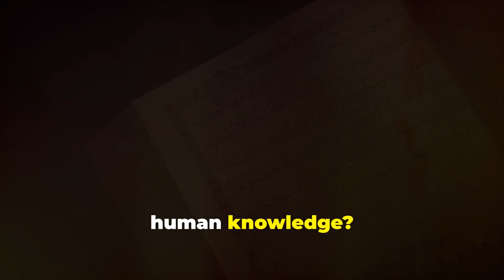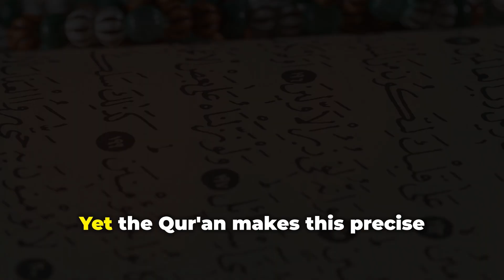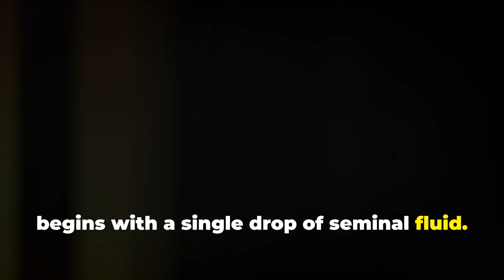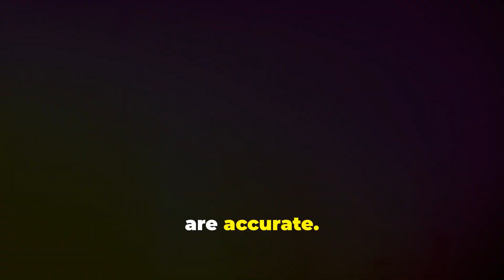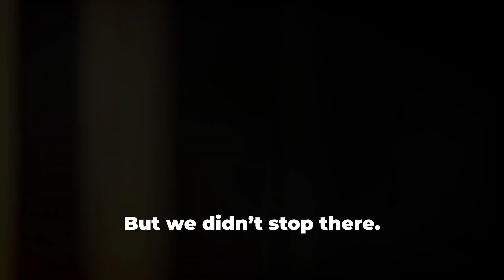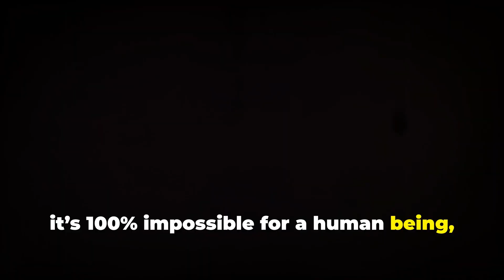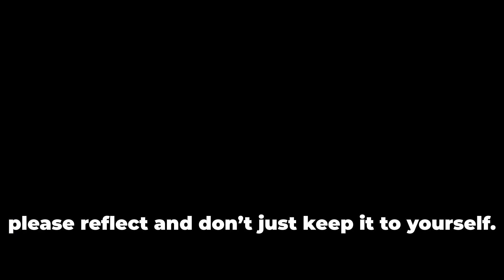Miracles of Embryology in the Qur'an: What AI Discovered!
Is AI about to uncover divine secrets? Dive into the Quran’s mind-blowing embryo miracle and its link to modern science!

Could AI reveal a divine secret hidden for over a millennium? In this captivating video, we explore the astonishing connection between Quranic verses and modern embryology. Discover how the Quran accurately describes the stages of human development—centuries before science could. Is this just coincidence or a divine revelation? Watch as AI delves into this Quran miracle, unraveling how these ancient verses align with cutting-edge scientific knowledge. Prepare to question the boundaries of human understanding and divine truth.

Picture this: It’s the 7th century, with no microscopes, no modern technology—yet the Qur'an reveals detailed descriptions of human development in the womb. How could that be possible?

In this video, we dive deep into the Qur'an’s verses on embryonic development, comparing them with modern-day embryology. The accuracy is astonishing. But we don’t stop there. Using AI tools like ChatGPT, we calculate the probability that someone from the 7th century could have known these facts without divine intervention. The results will leave you questioning everything.

IIs it mere coincidence, or does this point to a higher source of knowledge? Discover how AI sheds light on what seems impossible. Watch now to uncover the truth behind this incredible alignment between ancient scripture and modern science.

Outline:
00:00 Introduction
00:00:52 Historical Context – 7th century life and knowledge of the womb as a "black box."
00:01:28 Drop of Fluid – Qur'an's description of the creation of man from a drop of fluid (Surah 23:12).
00:02:07 Bones and Flesh – Qur'an's detailed description of bones forming before flesh (Surah 23:14).
00:02:42 Building Suspense – How could this knowledge have been possible?
00:03:03 Challenge to Viewers – Could you describe life inside the womb in the 7th century?
00:03:34 Comparison with Modern Science – How the Qur'an’s descriptions align with modern embryology.
00:03:59 AI Study Segment – How AI, including ChatGPT, analyzed the accuracy of these descriptions.
00:04:18 Probability Breakdown – The incredibly low probability of making such descriptions without modern tools.
00:05:07 Returning to Qur'anic Verses – How these scientific facts match the Qur'an’s verses.
00:05:27 Building to the Conclusion – The remarkable accuracy of the Qur'an’s embryonic descriptions.
00:05:45 AI Results – AI’s conclusion: 100% impossibility that a human from the 7th century could have known this.
00:06:14 Final Call to Action – Subscribe, like, and share to spread this message.
"Whoever intercedes for a good cause will have a share in its reward." (Surah 4:85)

Islamic Teachings & Quran:
Quran miracles, Understanding the Quran, Secrets of the Quran’s mathematical code, Quran and universe, The history of the Quran, Quran and the expansion of the universe, Miracle of the Quran’s linguistic perfection, Scientific discoveries predicted in the Quran, Surah analysis, Prophecies in the Quran, Quran and creation, Quran and modern science,  Miracle of the Quran and science, Sunnah ,Miracles ,Hadiths, biography, Teachings and Lessons the life of the Prophet Muhammad (PBUH).

Also, ChatGPT and the Quran, Quranic miracles explained with AI,  ChatGPT Islam, AI's role in Quranic interpretation, Quranic science and AI, , Christianity, and the Bible, AI and miracles in the Bible.

Ethics, Science & Religion
Islam and modern science, The Bible and scientific discoveries,AI and religious morality, Islam and technology, Christianity and technology, , Role of AI in interpreting religious texts, Religious prophecies, The intersection of faith and AI innovation.